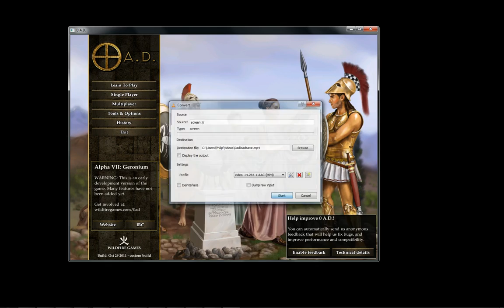0 A.D. development demo: saving and loading